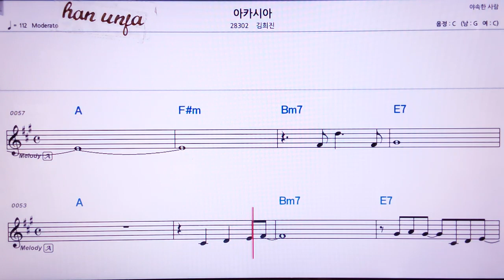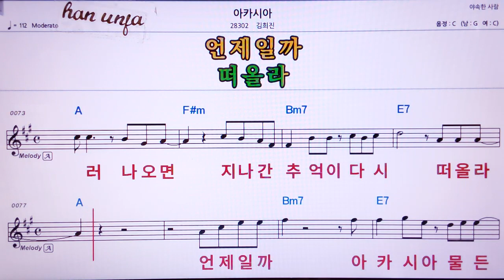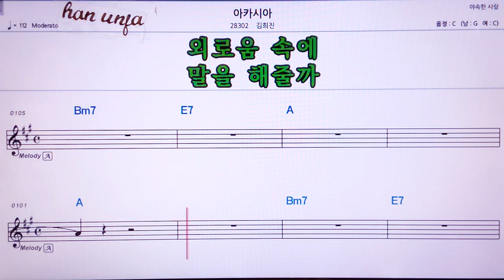💖아카시아/김희진 👍MR,노래방, 가라오케, 악보, 코드, 가사 ,Karaoke,반주